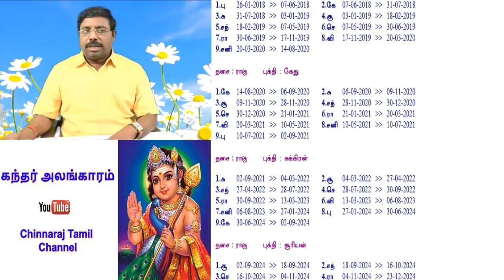மிகவும் குறைவாக சாப்பிடுபவர்கள் | Astrology Class Tamil | Astrologer Chinnaraj | Astrology In Tamil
கோடீஸ்வர யோகம் | Astrology Classes In Tamil | Astrologer Chinnaraj | Astrology In Tamil

உங்கள் ஜாதகத்தில் கோடீஸ்வர யோகம் உண்டா? Kodeeswara Yogam in your Horoscope, explained by Dindigul P.Chinnaraj Astrologer India

Kodeeswar Yogam
2nd house and 11th house explanation